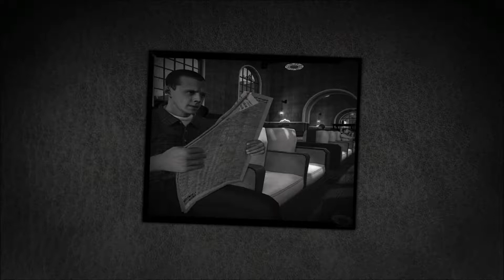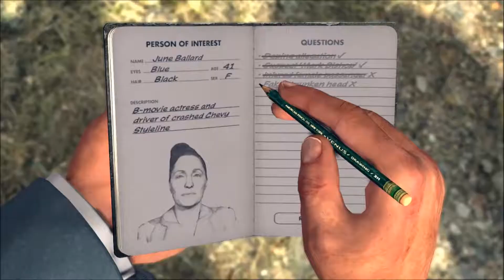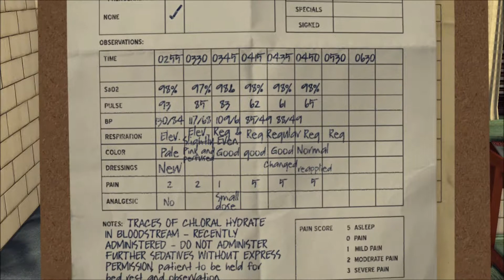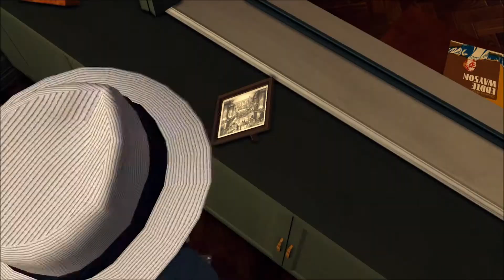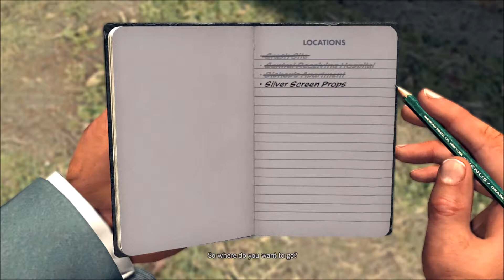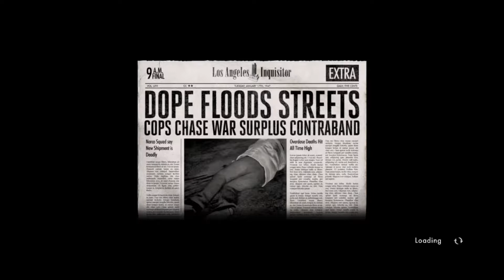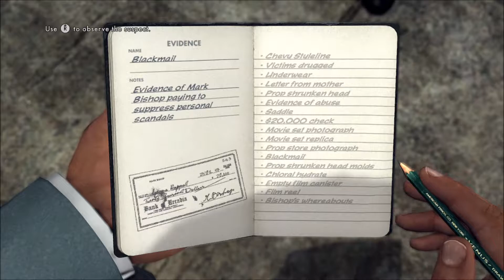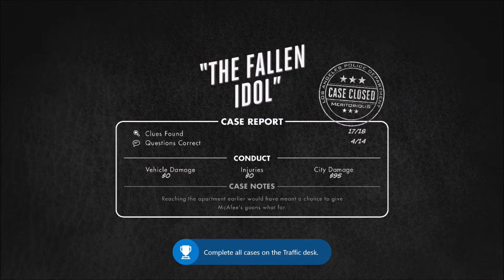LA Noire Gameplay Walkthrough Part 6 (The Fallen Idol) Let's Play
L.A. Noire is a neo-noir detective action-adventure video game developed by Team Bondi and published by Rockstar Games. It was released on 17 May 2011 for PlayStation 3 and Xbox 360, and on 8 November 2011 for Microsoft Windows; a re-release for Nintendo Switch, PlayStation 4 and Xbox One was released on 14 November 2017. L.A. Noire is set in Los Angeles in 1947 and challenges the player, controlling a Los Angeles Police Department (LAPD) officer, to solve a range of cases across five divisions. Players must investigate crime scenes for clues, follow up leads, and interrogate suspects, and the player's success at these activities will impact how much of each case's story is revealed.

L.A. Noire is notable for using Depth Analysis's newly developed technology MotionScan, whereby the actors portraying the game's characters were recorded by 32 surrounding cameras to capture facial expressions from every angle.[4][5] The technology is central to the game's interrogation mechanic, as players must use the suspects' reactions to questioning to judge whether or not they are lying. L.A. Noire was the first video game to be shown at the Tribeca Film Festival.[6][7] Upon release, the game received wide acclaim for its advances in storytelling and facial animation technology. As of February 2012, both PC and console versions had shipped[b] nearly five million copies combined.[8][9] L.A. Noire: The VR Case Files, a subset of the game's cases for virtual reality support through the HTC Vive, will be released in December 2017.